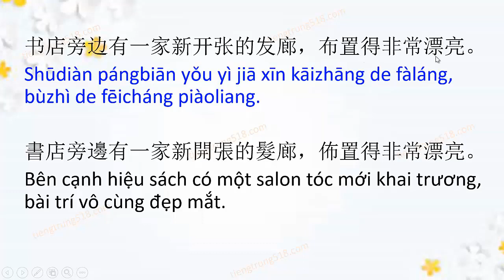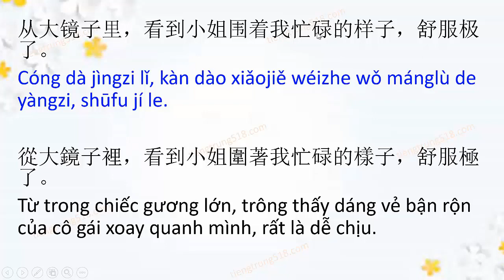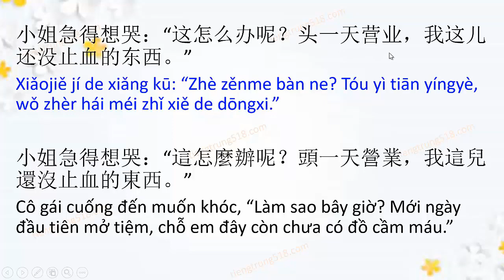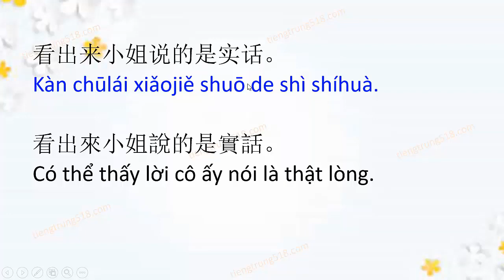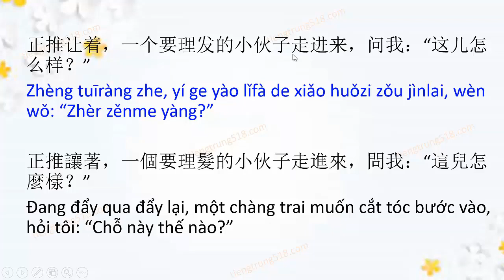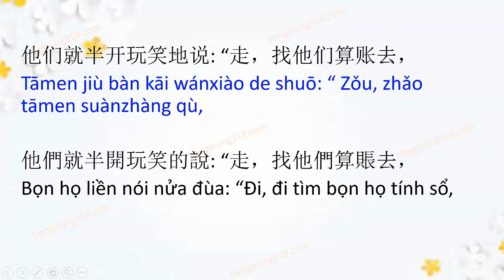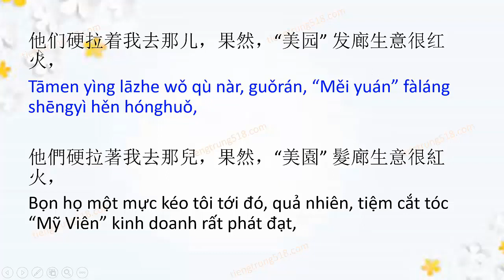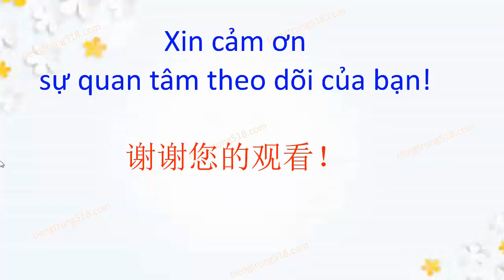Học tiếng Trung qua những câu chuyện hay - 理发 Cắt tóc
Học lên Hán ngữ 5 và Hán ngữ 6 là chúng ta sẽ được học rất nhiều câu chuyện thú vị và những bài văn rất hay các bạn ạ. Và đây là bài khóa của bài 7 trong khóa Hán ngữ 6 trên trang web tiengtrung518.com chuyên học online các bạn ạ